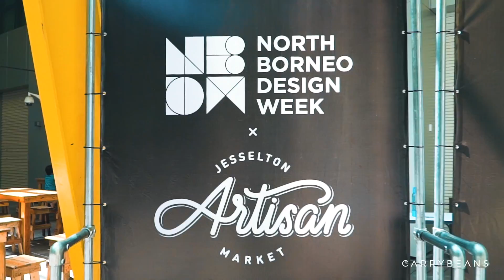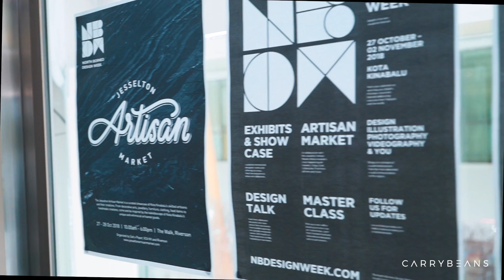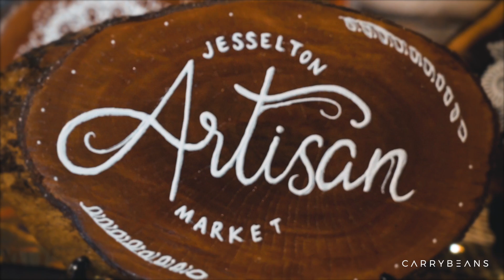Supercut: North Borneo Design Week 2018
We really have to say, North Borneo Design Week was a blast! The first of its kind here in Sabah, the week-long visual communications festival held alongside Jesselton Artisan Market at Riverson - The Walk brought together creatives from every field. It was a spectacular display of the art that lives within all of us.

The Carrybeans team also had the privilege of being an exhibitor at the festival, and shared with many visitors and participants about what we do and where we're heading. Thank you, NBDW, for having us!

Here's to more exciting, beautiful times ahead!